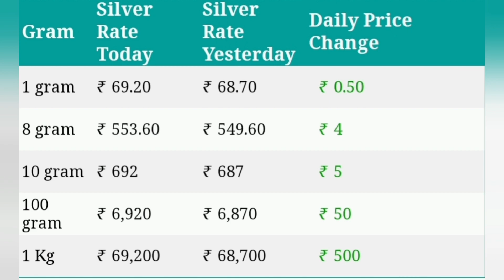14/02/2021|Today's 18ct,22ct,24ct gold rates|Gold &Silver rates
ഇന്ന് സ്വർണ വിലയിൽ മാറ്റമില്ല
Gold price remained unchanged today

 ഇന്നു സംസ്ഥാനത്ത് സ്വർണ വില
ഗ്രാമിനു 4425 രൂപയും പവന് 35400 രൂപയുമാണ്.

 Today's price is Rs 4425 per gram and Rs 35400 per sovereign.

സ്വർണത്തെ കുറിച്ചുള്ള കൂടുതൽ വീഡിയോ നമ്മുടെ യൂട്യൂബ് ചാനലിൽ വരുന്നതാണ്... എല്ലാവരും സബ്സ്ക്രൈബ് ചെയ്തു സഹായിക്കാൻ മറക്കല്ലേ..

എന്നും സ്വർണ വില അറിയണോ എന്നാൽ ഇങ്ങു പോരെ
ഏറ്റവും പുതിയ സ്വർണ്ണ നിരക്കുകൾക്കായി ഈ ഗ്രൂപ്പിൽ അംഗമാകുക,നിങ്ങളുടെ സുഹൃത്തുക്കൾക്കു  പങ്കിടുക.

. സ്വർണവുമായി ബന്ധപ്പെട്ടകൂടുതൽ വാർത്തകൾക്കായി
ഞങ്ങളുടെ വെബ്സൈറ്റ് സന്ദർശിക്കൂ